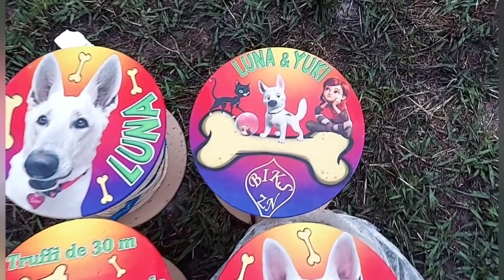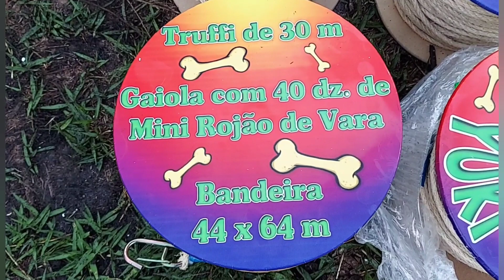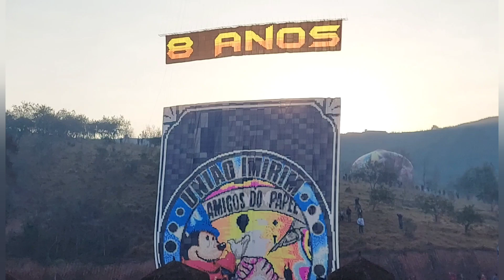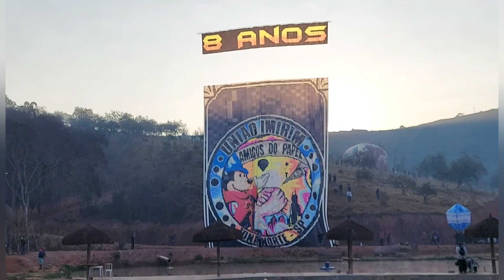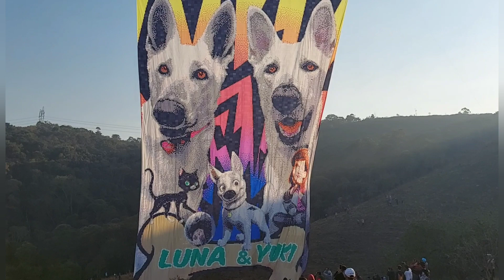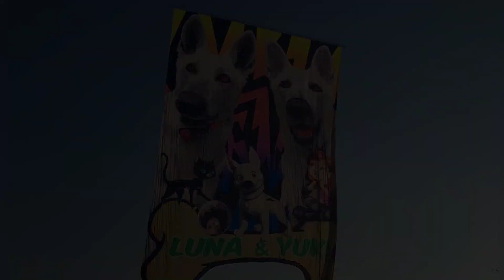"30 Biks Z/N - 18 Anjos - 18 Vilões do Céu - 15 TUI & TAP - 05 e 06 Equipe 100 Fim" (21/08/2021)